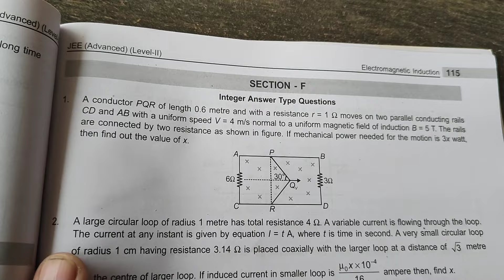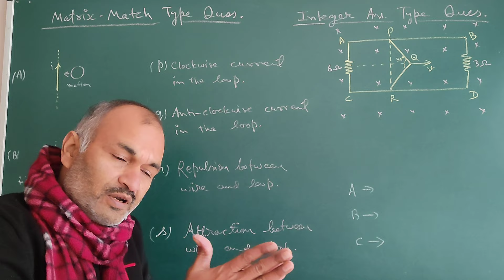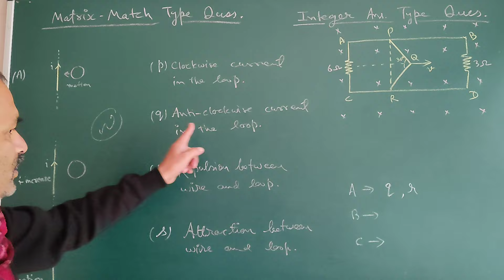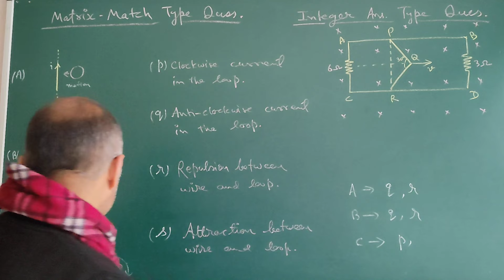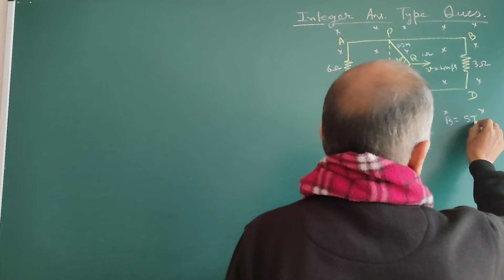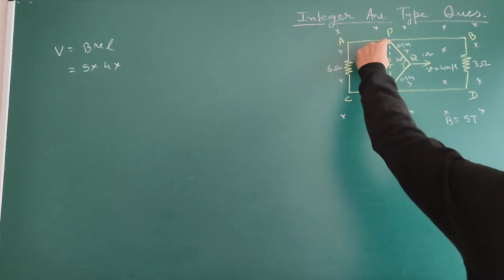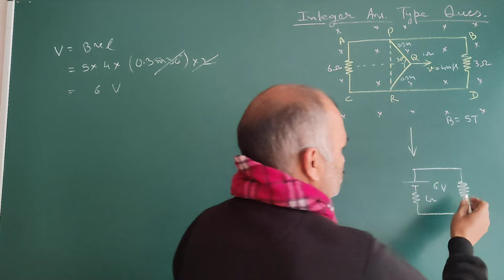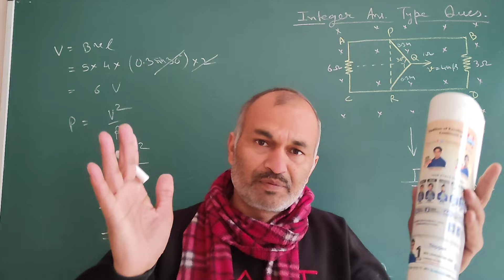Electromagnetic Induction 12 JEE NEET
Topics to be covered further include:
• Kinematics - Dynamics
• Gravitation
• SHM
• Electricity
• Magnetism
• Optics
• Thermodynamics
• Waves
• Work, Power and Energy
• Fluids
• Resonance, etc...